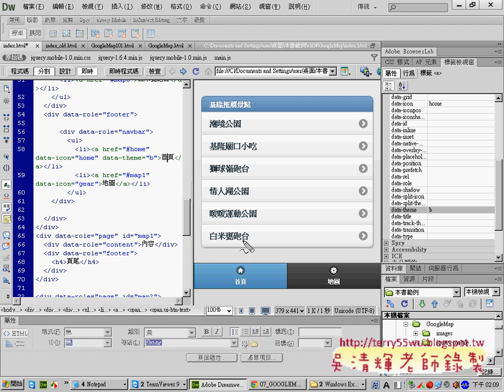05 巡覽列效果說明APP開發教學 吳老師2